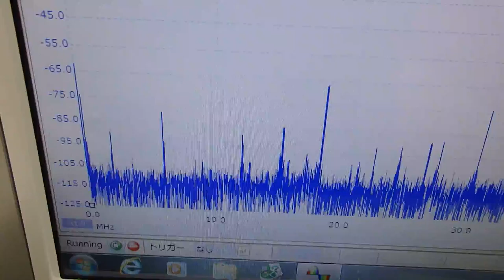表面弾性波を利用した超音波制御技術 ultrasonic-labo